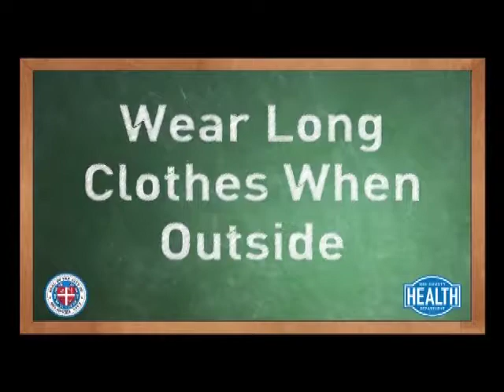Mayors Magazine - June 2017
Oklahoma City Mayor Mick Cornett's June 2017 program features:

     :10 - Riversport Rapids
   7:51 - deadCenter Film Festival
 14:32 - Page Woodson Development
 22:48 - Myriad Botanical Gardens